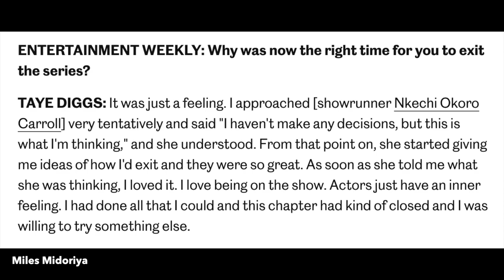Why Taye Diggs/Bill Baker Exit The All American Series!!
This is a video talking about why Taye Diggs and his character Billy Baker are leaving All American